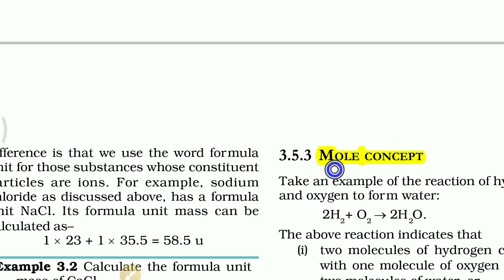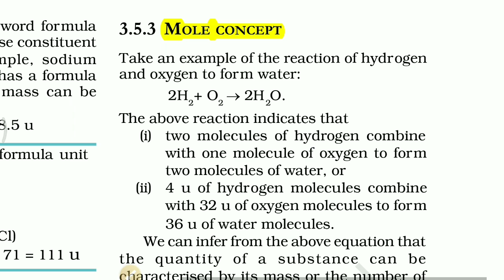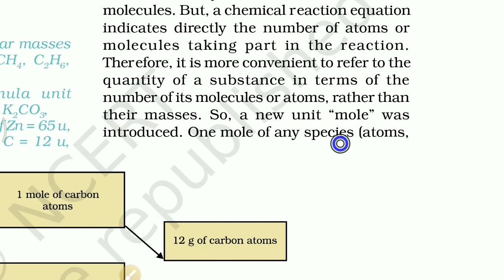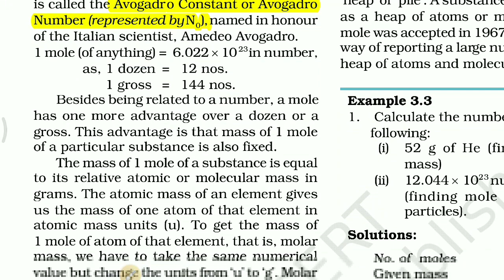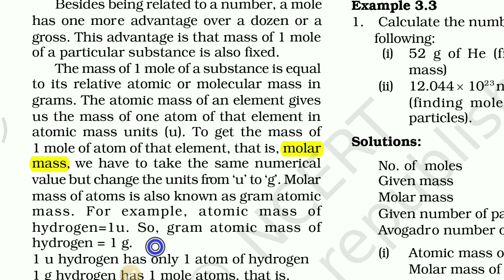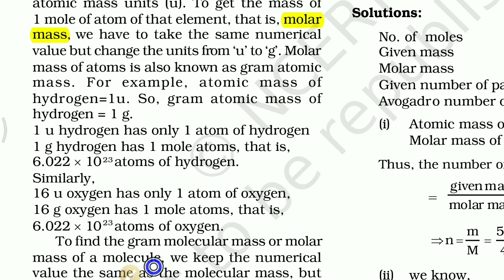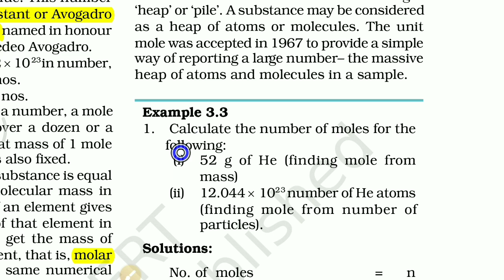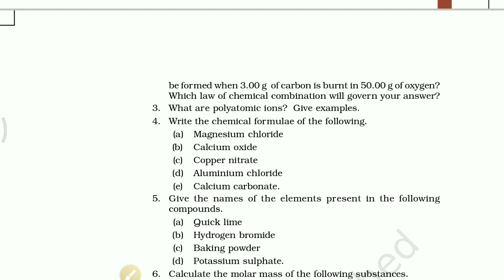Cbse/Ncert class 9 science chapter 3 [part 8] ATOMS & MOLECULES: MOLE CONCEPT in hindi by Hemant sir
hiiiiiii.. its HEMANT SUMAN Msc BEd tgt science
atomic mass
molecular mass
formula unit mass
mol concept